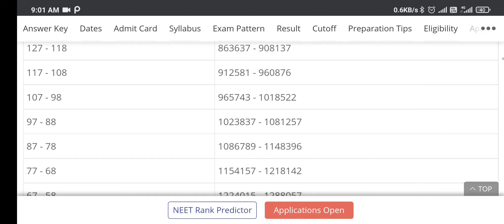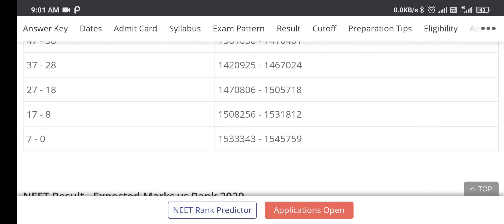Neet 2021 // Mark vs expected rank// Expected Cut off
Neet 2021